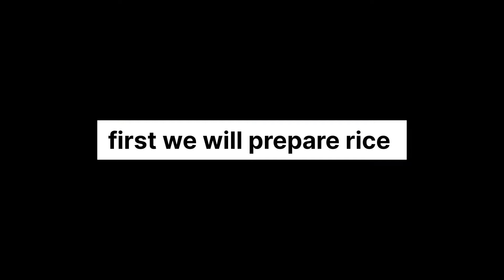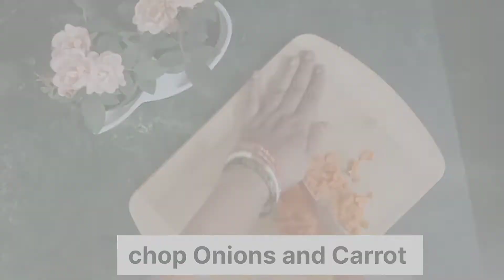Village Style || Tri Colour rice | Independence day special